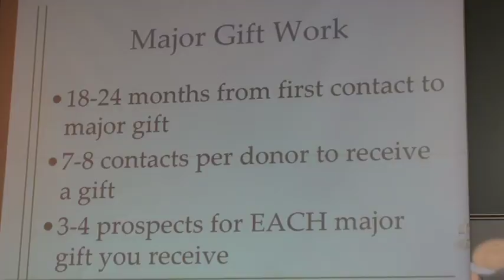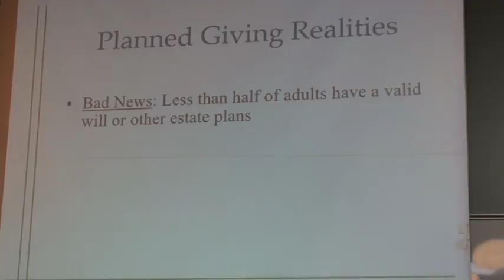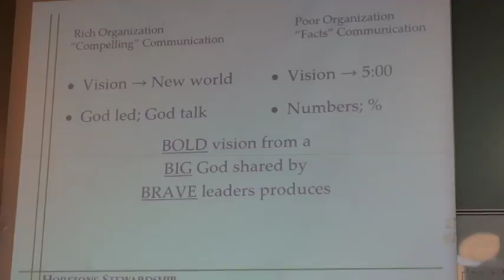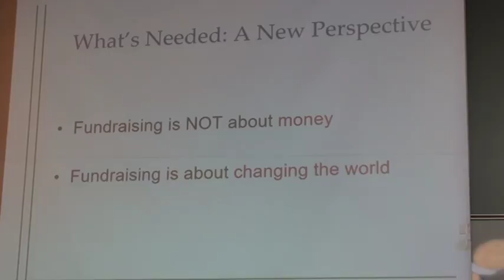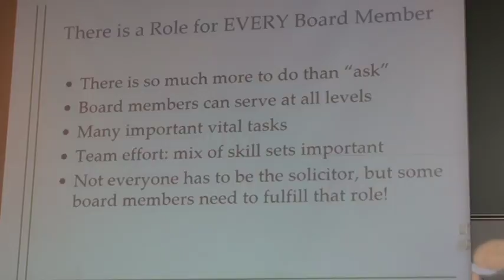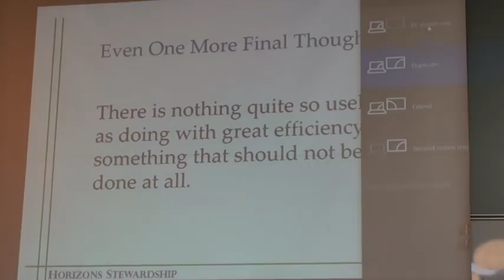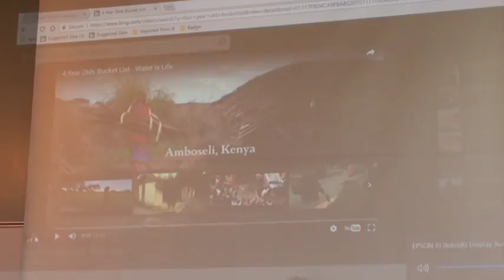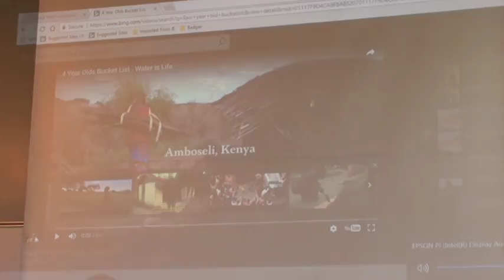Horizon Training 5 27 Part 3